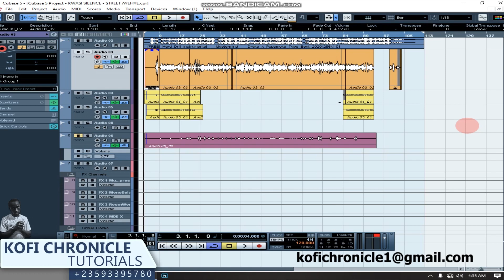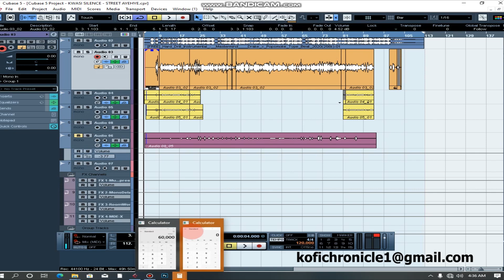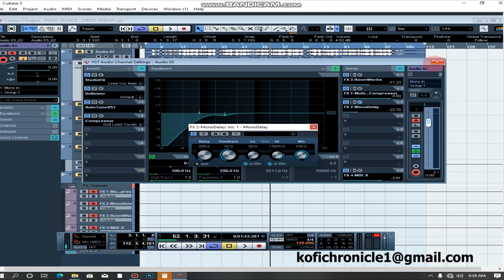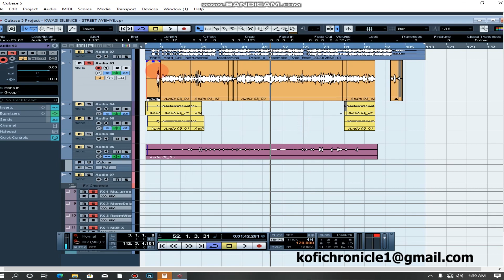cubase 5 tutorial 10 : How To Set A Good Delay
10 How To Set A Good Delay